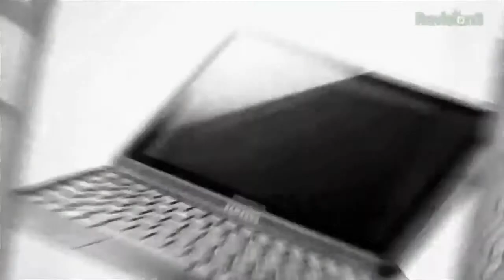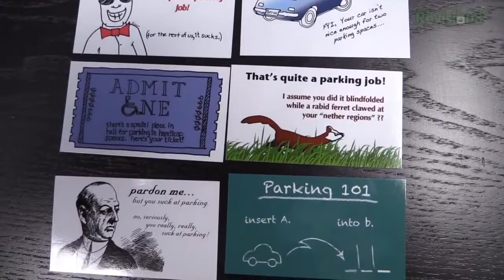Last Chance for Overstuffed Bad Parking Cards!